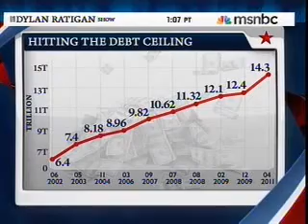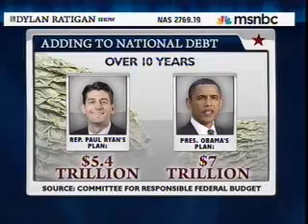Reps. Grimm and Lankford give React to Whitehouse GOP Meeting on the Budget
Wednesday, June 1 - Dylan Ratigan Show on MSNBC